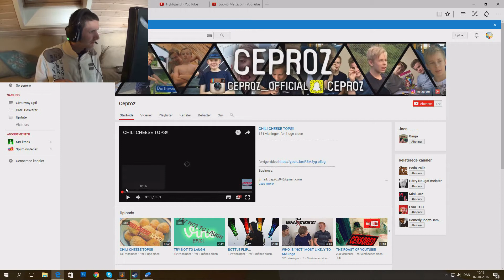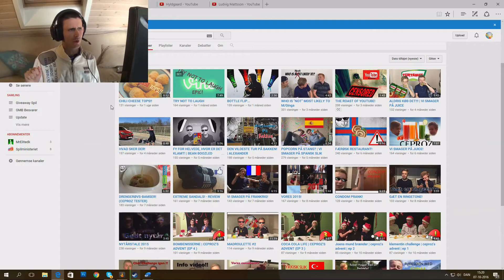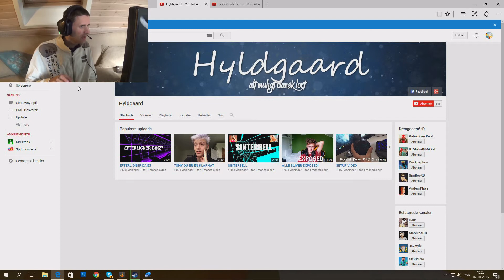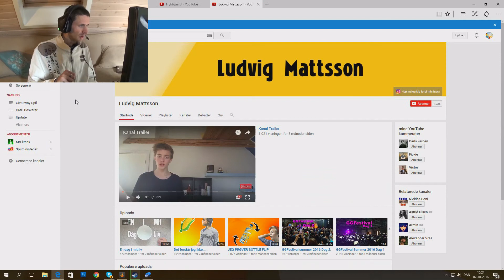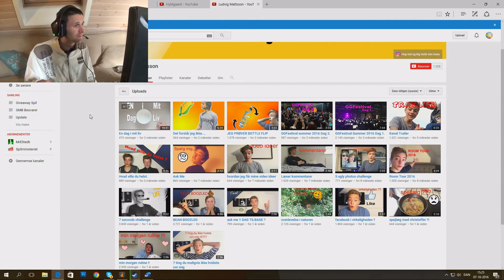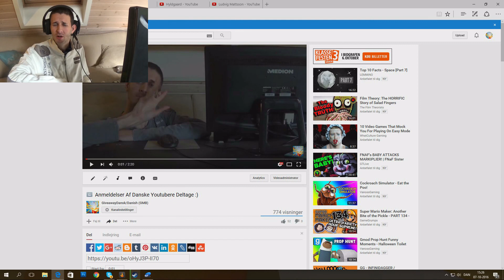Anmeldelser Af Danske Youtubere Ep 54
venner i video

MrECrafter
MrElitedk
The Killer 81
Cookie
TreGangeRød
Mrandres

Magix music maker 2014 plus (Editer software til pc)